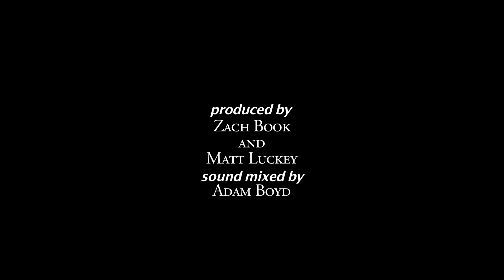Condom Excuses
A dude tries to convince a girl, that he's about to sleep with, why he shouldn't wear a condom.